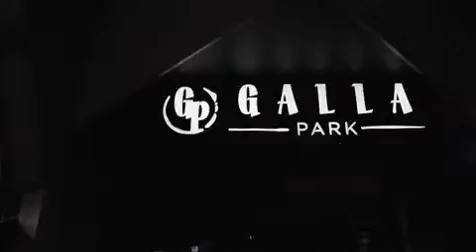First Show in Cincinnati at Galla Park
Here's a recap of my show at Galla Park. It was my first time in Cincinnati and from what I heard I was lucky cause it was actually not that cold. The vibe was amazing :) I had so much fun

Video by : Mike B